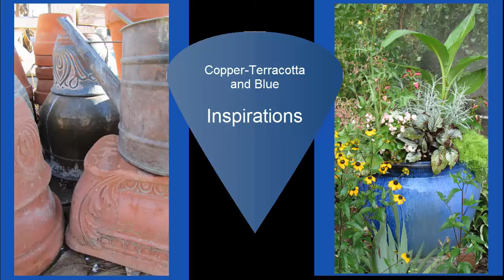West Meadow Gardens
West Meadow Gardens is all about being outside or working in the studio. Check us out